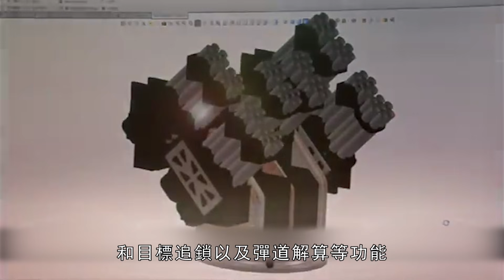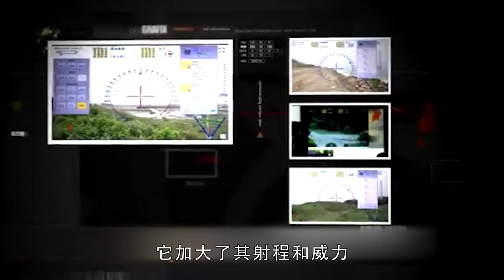【台灣MIT灘岸防禦火箭系統】台灣反登陸岸防核心火力，有著84跟火箭管，每次發射都是會形成火力網，集火力化，數字化，自動化于一身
近期在防務展上亮相了一款由中山科學院研發的多管火箭系統引起了人們的關注，該系統暫定名稱為MIT灘岸防禦火箭系統是由中山科學究院獨立研製開發，該系統為數字化、自動化火力化為一體的全天候武器防禦系統它可由一個操控台遙控多具火箭砲塔，同時還具先進的影像辨識能力和目標追鎖以及彈道解算等功能，基本實現無人化操作並且在作戰時還能避免因操作人員的暴露而帶來的傷亡，MIT灘岸防禦火箭系統的成本非常的低，可大批量生產與布防
Recently, a multi-launch rocket system developed by the Sun Yat-sen Academy of Sciences was unveiled at the Defense Exhibition and attracted people’s attention. The tentative name of the system is MIT Beach Defense Rocket System. It is independently developed by the Sun Yat-Sen Academy of Sciences. The system is digital , Automated firepower integrated all-weather weapon defense system. It can remotely control multiple rocket turrets from a console. It also has advanced image recognition capabilities, target tracking and trajectory calculation functions, and basically realizes unmanned operation and is in combat. It can also avoid casualties caused by the exposure of operators. The cost of the MIT beachside defense rocket system is very low, and it can be mass-produced and deployed.